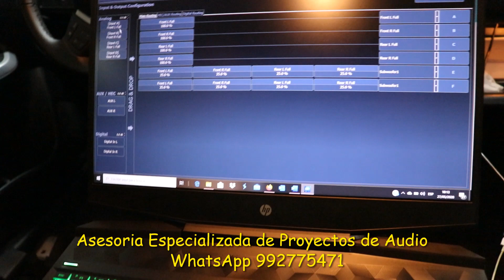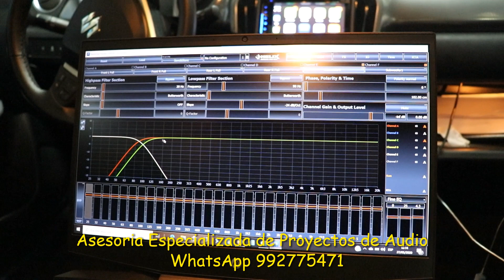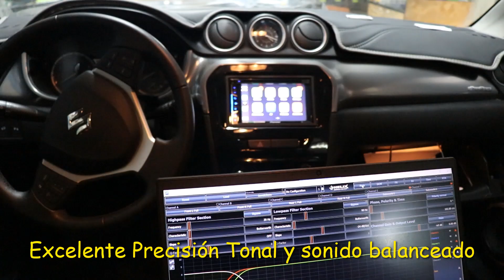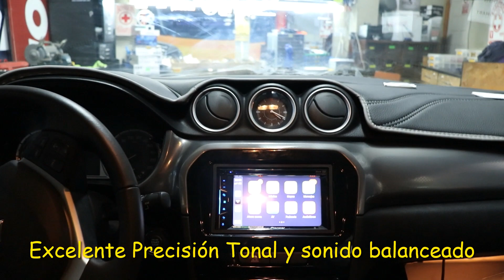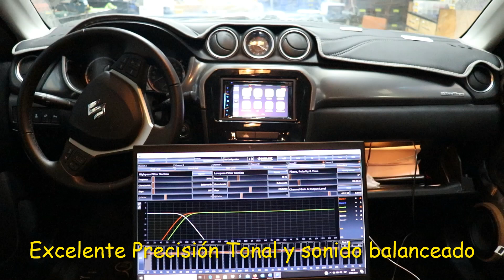Susuki New Vitara Sistema Morel con DSP Helix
Hoy queremos compartir la instalación de un sistema de audio amplificado utilizando Componentes marca Morel modelos Tempo y Máximo Ultra. La estrella de este sistema de audio vendría a ser el DSP mini de Hélix. El cual se encarga de mejorar notablemente la calidad de la señal de audio antes de ser amplificada, utilizando las diversas herramientas que nos ofrece este procesador, como es su ecualizador paramétrico de 30 bandas, la alineación de tiempo, el RTA que tiene integrado como herramienta adicional el DSP.
Se utilizó el amplificador y Subwoofer activo importados por el cliente, logrando sacar el máximo provecho de dichos productos de marca poco conocida.
El resultado fue un sonido limpio, balanceado y con mucho detalle, logrando un sonido de alta calidad en la cabina.
Bienvenidos a Nipon Car Audio los esperamos en Av. los quechuas 1320 Salamanca a 2 cuadras evitamiento. Envíos a nivel nacional y aceptamos todas las tarjetas de crédito y no cobramos comisión por su compra.